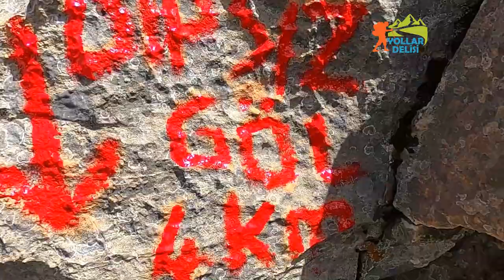3. Gün:DİKİLİTAŞ YAYLASI-DİPSİZGÖL-SULTANMUĞARI YAYLASI-BOĞAZYURT YAYLASI-HALKALIYAZI YAYLASI ROTASI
Bu bölümde Türkiye'nin yeni trekking rotası olan Tuz Yolu - Via Sebaste parkurunun ikinci gün parkurunu göreceksiniz. Taş döşeli Roma yollarından da geçen bu rota, gerçek bir İlk Çağ yoludur. Tarihin ve doğal güzelliklerin içinde bir yürüyüş için sizleri bekliyor. Konya'nın Bozkır ilçesinin Dere Kasabası'ndan başlayan bu yolun ilk 3 günlük kısmını bitirdim. Yakında üç günlük rotasını daha bitireceğim.

Türk dünyasını gezmeye devam ediyoruz. Altay dağları, Sayan (Kögmen) Dağları, Tanrı Dağları (Ala Too), Kafkas Dağları ve Üç Sümer Dağı.. Köylerdeyim, dağlardayım...